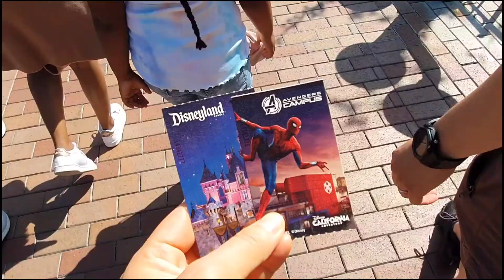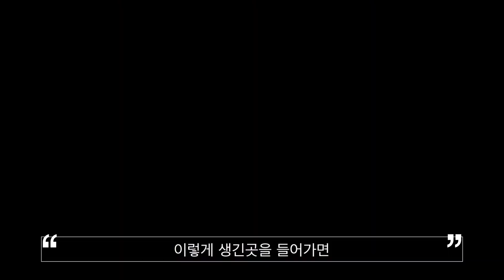[VLOG]LA 여름휴가 4탄 - Roscoe's, 디즈니 랜드, 스타워즈(Rise of the Resistance), 라이트세이버 플렉스🤟, I am Groot, 불꽃놀이